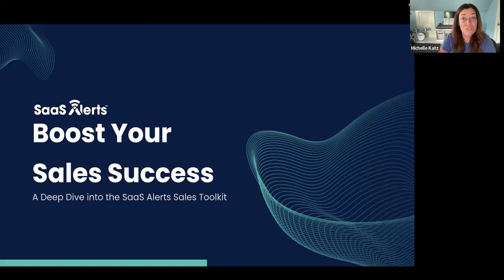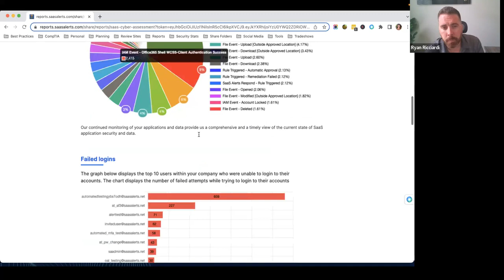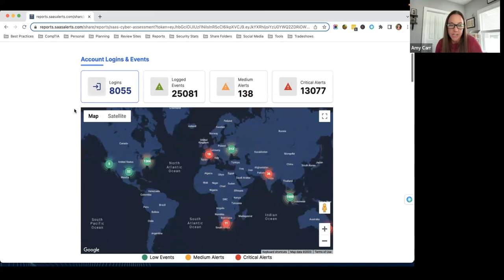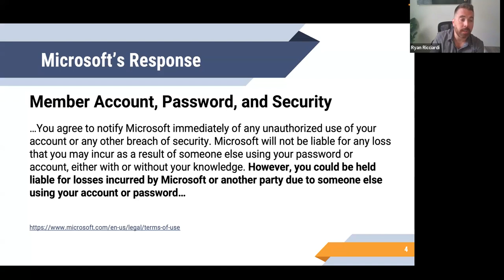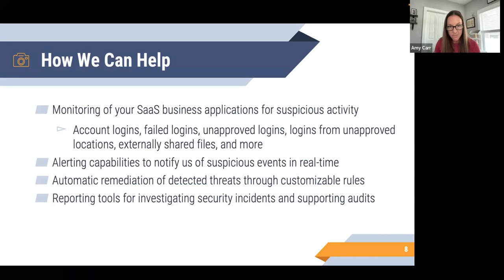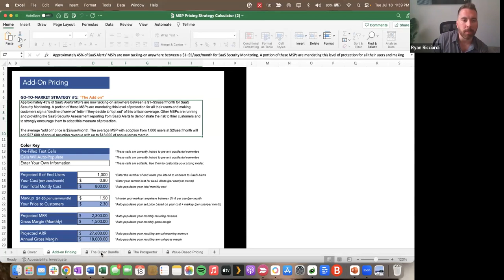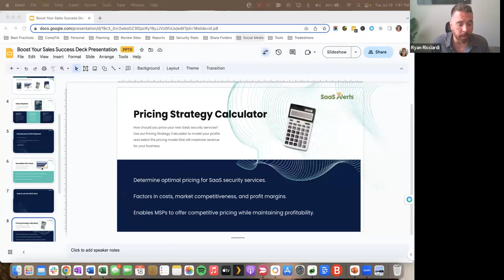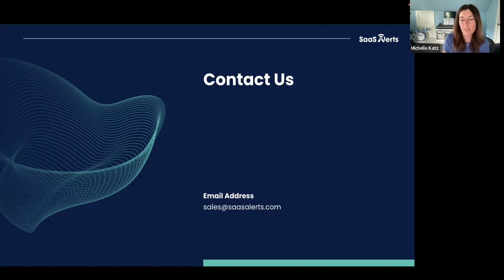Boost Your Sales Success - A Deep Dive into the SaaS Alerts Toolkit - 07.18.23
Don't miss your chance to elevate your sales and empower your MSP to thrive in this highly competitive landscape.

In our Boost Your Sales Success webinar, we discussed ways to establish and nurture trust with both new and existing clients throughout the sales process. Learn how to showcase the value of SaaS security services by leveraging our detailed cybersecurity assessment report. Discover how to educate prospects effectively on the exceptional benefits your services bring, using our customizable sales presentation.

Are you ready to close more deals and maximize your sales potential? Don't let valuable opportunities slip away! Our toolkit will provide you with the tools and strategies to be the driving force in boosting your sales.